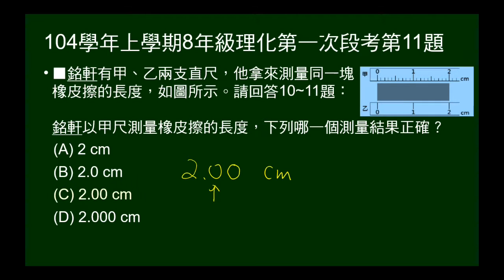104學年上8年級理化一段第11題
給不同最小單位直尺，測量同一物體長度，問某一直尺的測量結果。